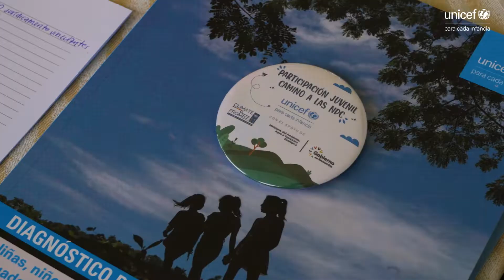40 jóvenes aportan a los compromisos del Ecuador frente al cambio climático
La crisis climática es una crisis de los derechos de los niños, niñas, adolescentes y jóvenes. Es clave escuchar sus voces para generar propuestas de acciones en el marco de las segundas Contribuciones Nacionales Determinadas (NDC).